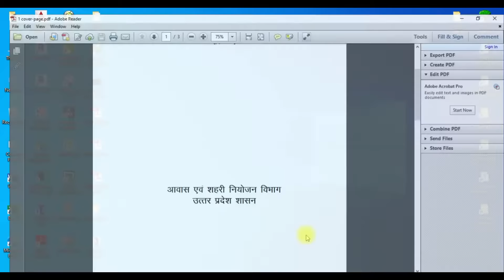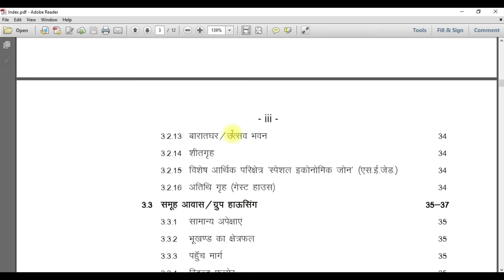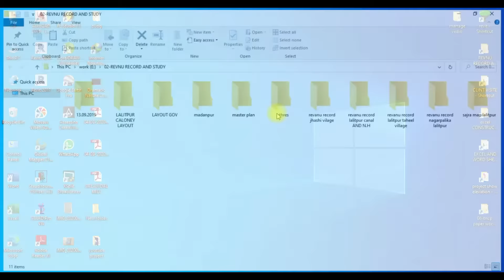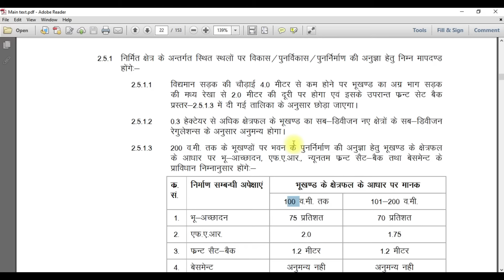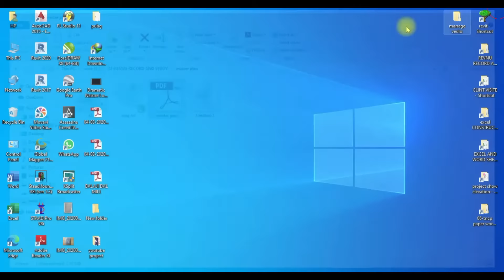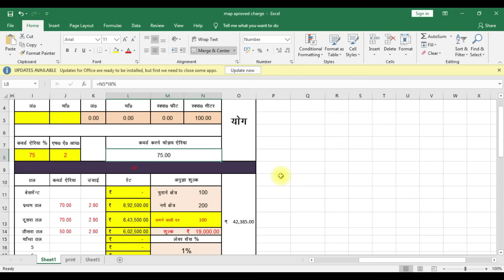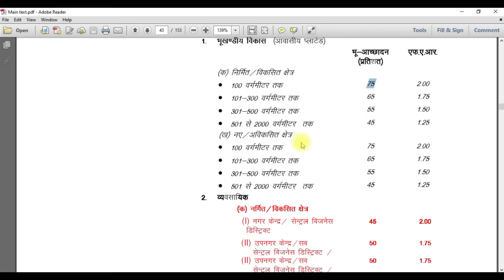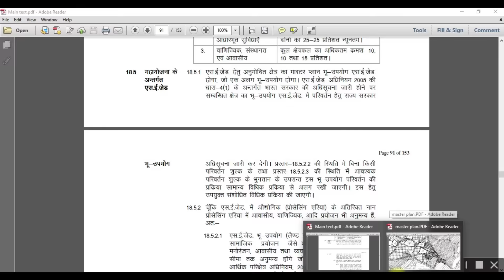Why Building Bye-Laws are Critical for Public Safety: Everything You Need to Know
Building Bye Laws are an essential set of regulations that govern the construction and development of buildings in a particular area. These laws are put in place by the government or local authority to ensure that the construction of buildings is safe and meets specific requirements. In this video, we will discuss the importance of Building Bye Laws and provide complete information on what they are, how they are enforced, and why they are essential for ensuring the safety and quality of buildings. From zoning and setback regulations to fire safety and building codes, we will cover everything you need to know about Building Bye Laws